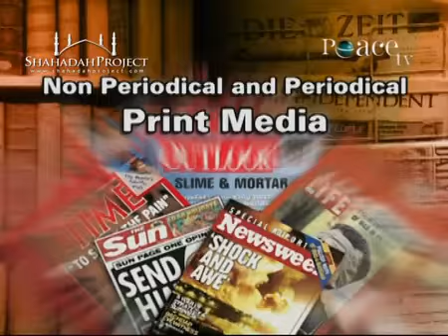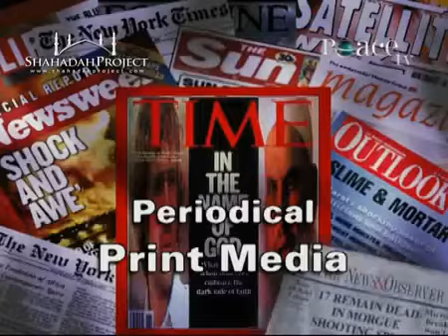Media and Islam- War or Peace- - Dr. Zakir Naik [Peace TV] Part 2_23.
Media and Islam- War or Peace- - Dr. Zakir Naik [Peace TV]